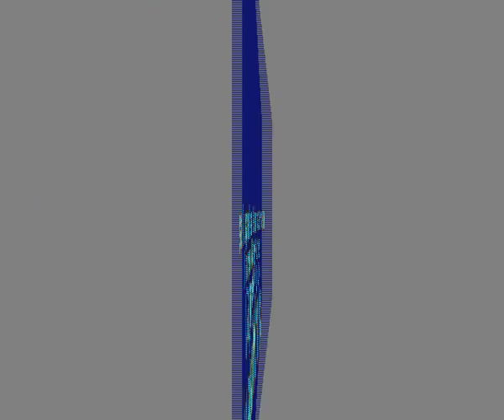CANAL 10 AGRADECE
Video Institucional de Canal 10 Libres San Rafael Mendoza Argentina saludando a toda la audiencia con motivo de las Fiestas de Fin de Año